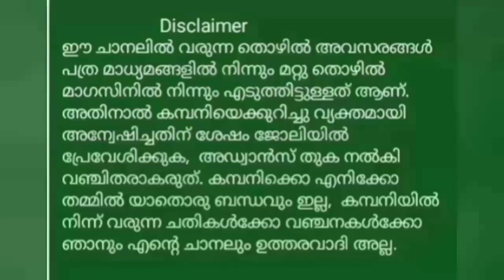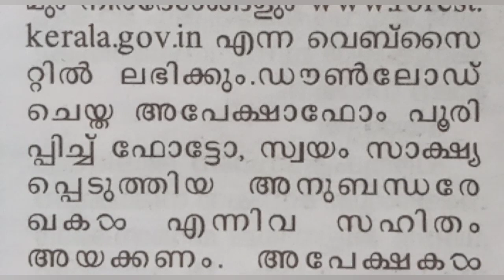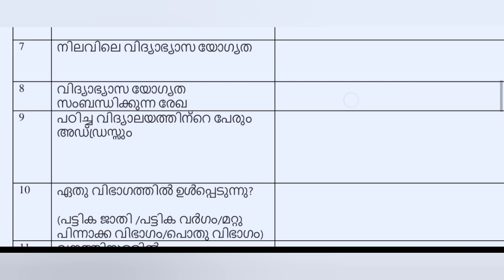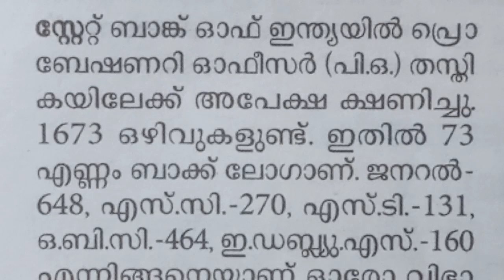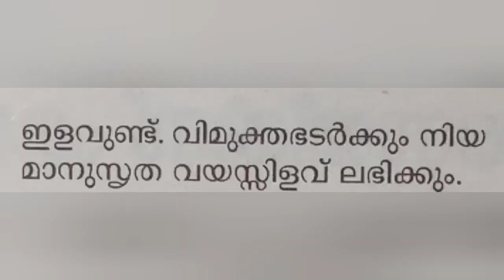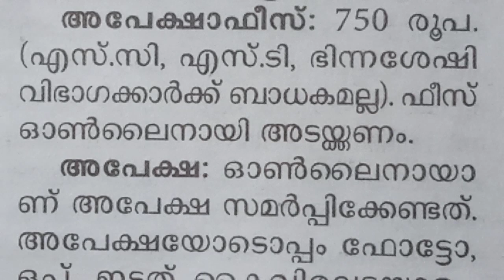Job vacancy || Job Vacancies in Kerala 2022 || Job Vacancy Malayalam ||Cincys World || Private Job